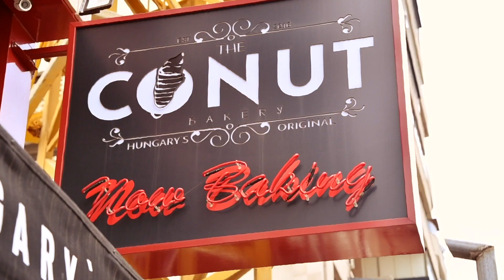The Conut Bakery